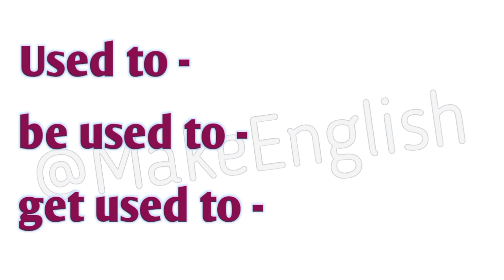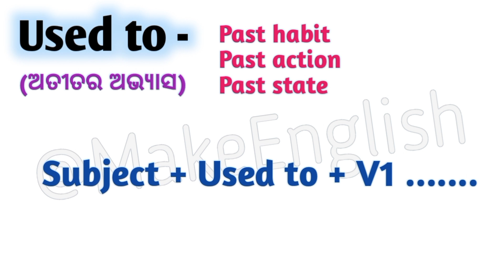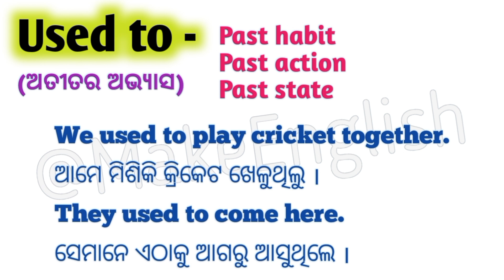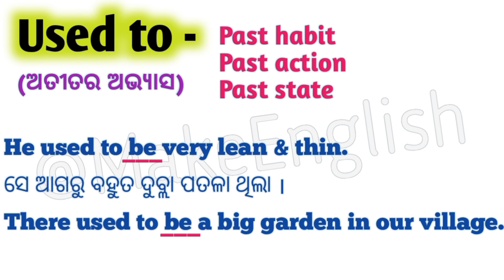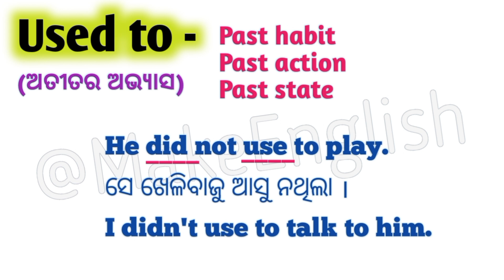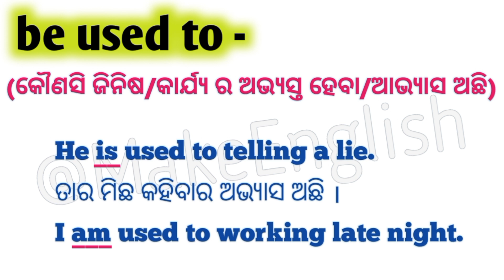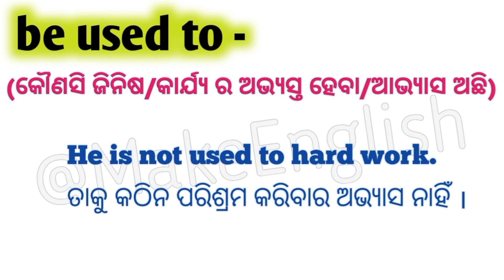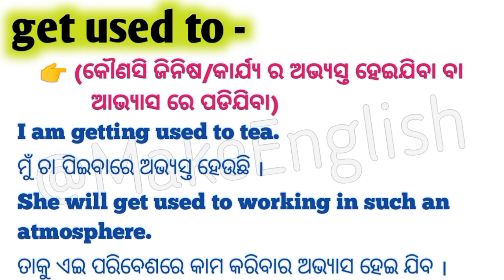Use of Used to, Be used to, Get used to in English | Most Useful English Words With Odia Meaning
Use of Used to, Be used to, Get used to in English | Most Useful English Words With Odia Meaning by Make English

🔴 Keywords ;
✔️ Make English
✔️ ଇଂରାଜୀ ପଢିବା ଲେଖିବା କେମିତି ଶିଖିବେ
✔️ ଇଂରାଜୀ କହିବା କେମିତି ଶିଖିବେ
✔️ English kahiba kemiti sikhiba
✔️ English kahibara sahaja formulas
✔️ English speaking learning video
✔️ English sentence
 word tricks  vocabulary tricks  all verbs in english  modals in english  english grammar in odia  vocabulary practice  english words with odia meaning  english word meaning in odia  english vocabulary  english words  daily use word meaning  words  phrases  basic & advance english words